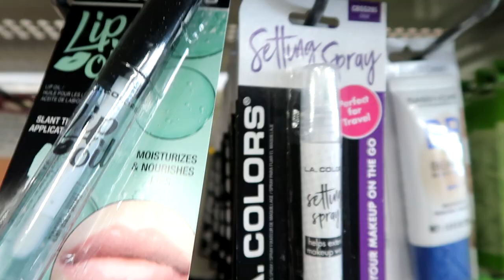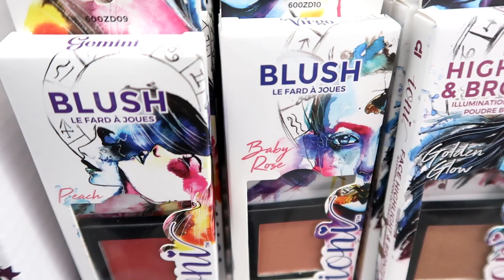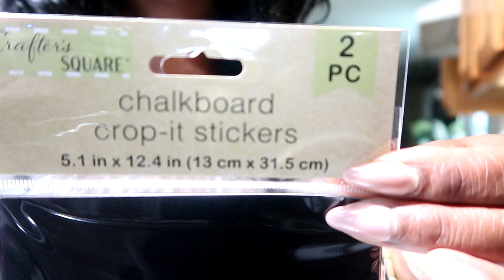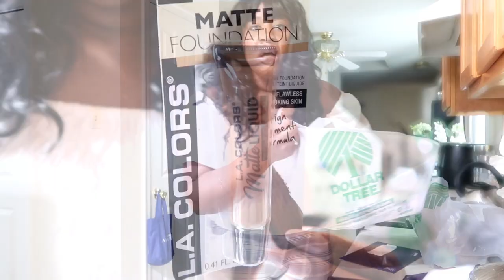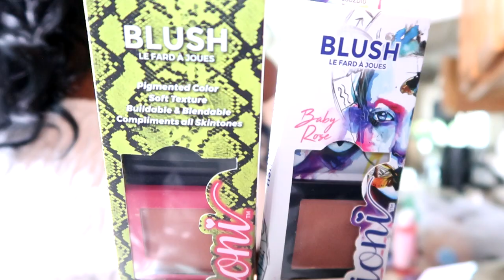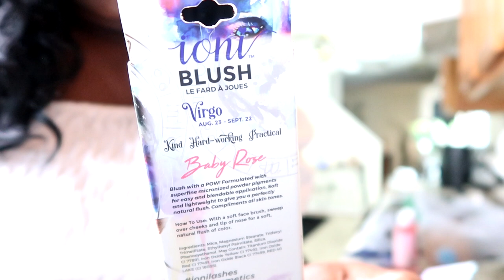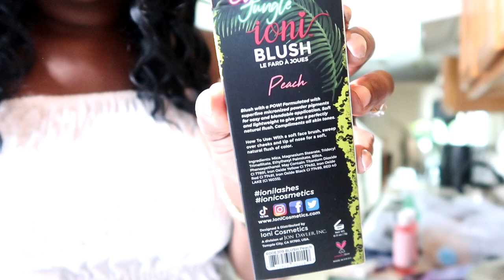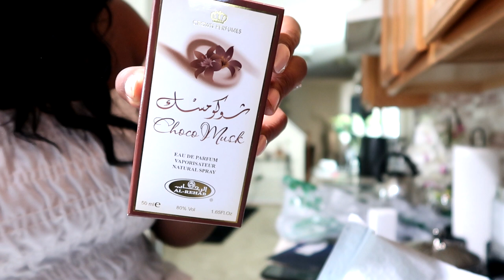VLOG | Car Chit Chat On My Way To Work | New Dollar Tree Finds | New Perfume & Oil From AMAZON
In today's video I will be chit chatting with you all on my way to work. After work, I will be taking you all with me to the $1.25 cent store, aka- The Dollar Tree. In there, I have found new items to show y'all, so don't click off of this video..lol.
Once we get back to the house, I will show you all what I picked up from Dollar Tree plus my new Amazon Oil and perfume!

♥ I post real-time life updates of my Life, Fashion, Shopping, Cooking & More!
♥I'm also on TIKTOK BABE! Check me out on there @thatgirlkiki_monique
xoxo KiKi
FTC: All products shown in this video was purchased by ME. All opinions and thoughts of everything mentioned in this video are 100% my own.